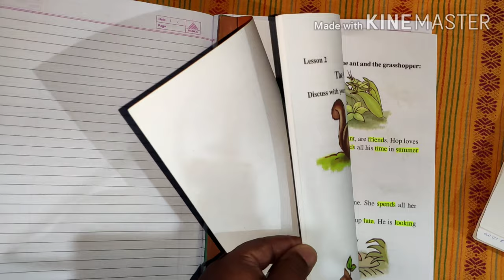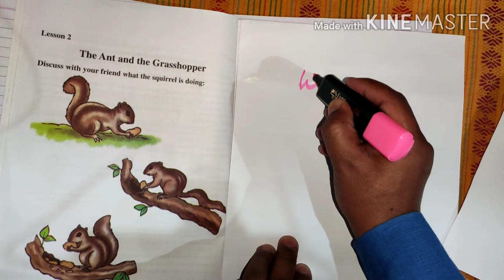Class 4 English Lesson 2 Assamese